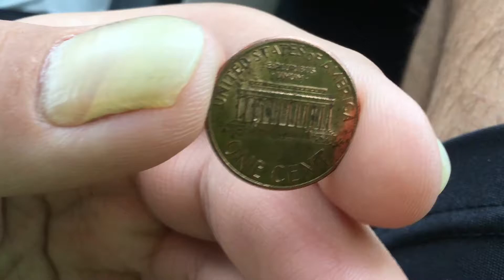Look What I Found At Costco!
I Found A Penny At Costco In A Bench After We Checked Out!